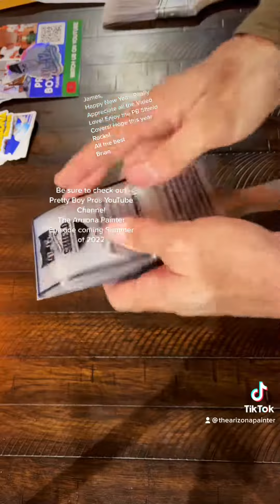Package from Pretty Boy Paint Cleaner @pretty boy pros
I use pretty boy paint cleaner to clean all my brushes paint equipment and the shield covers to protect my brushes when not in use.